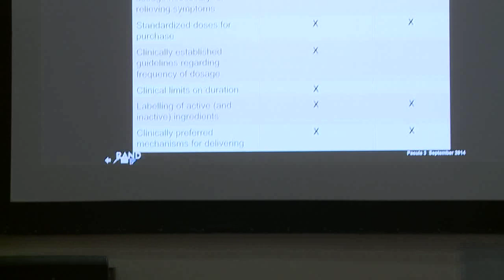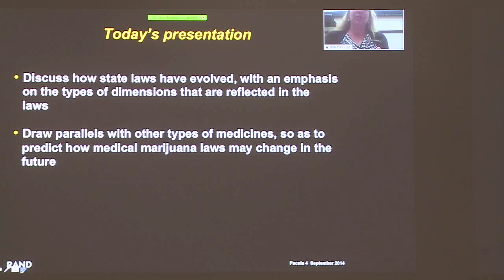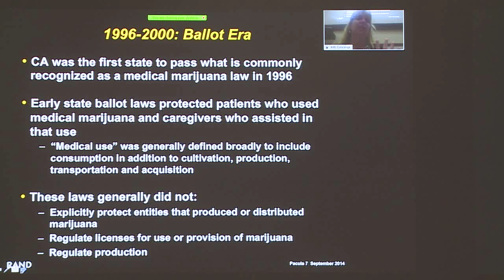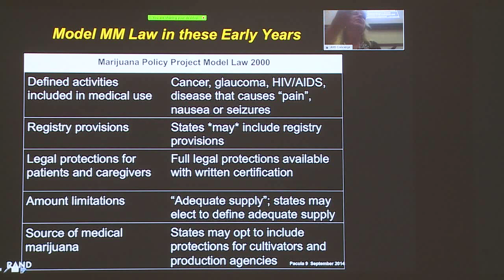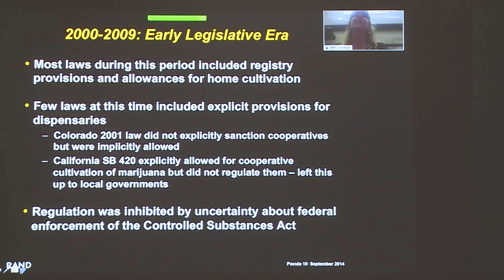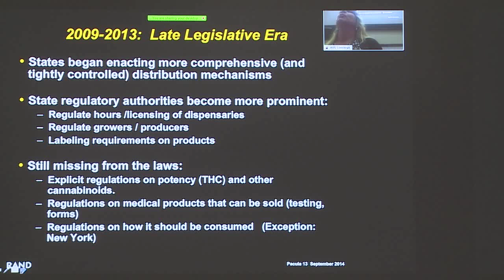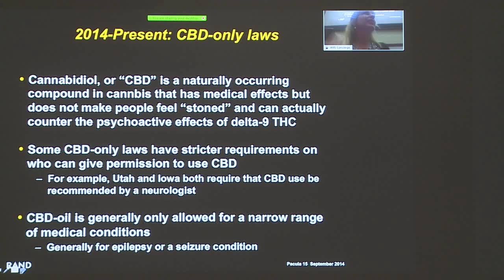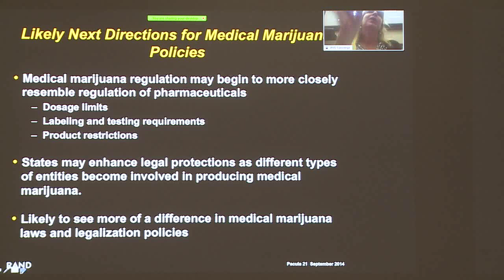Understanding Medical Marijuana Laws: Rosalie Pacula, PhD, Co-Director, Drug Policy Research Center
POLICY RESEARCH SUBSTANCE ABUSE and FUNDING OPPORTUNITIES

10:00-10:25 am Understanding Medical Marijuana Laws: What is and is not considered in past and current state policies
Rosalie Pacula, PhD
Director, BING Center for Health Economics
Co-Director, Drug Policy Research Center
Senior Economist, RAND
Professor Pardee RAND Graduate School
Biography Video Short Video Interview PowerPoint

CDU Diversity-promoting Institutions Drug Abuse Research Development Program (DIDARP)

8:30 am – 4:30 pm
Charles R. Drew University of Medicine and Science
Keck Lecture Hall

UCLA CTSI
CDU AXIS
NAPAFASA